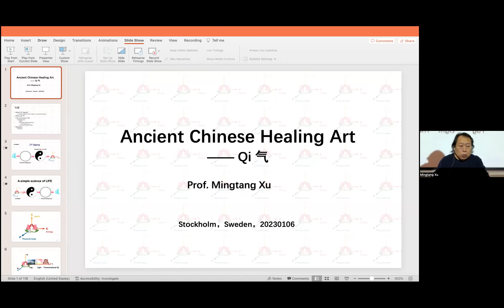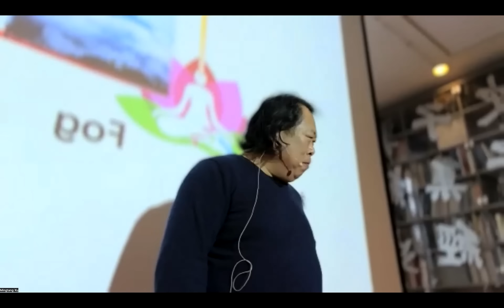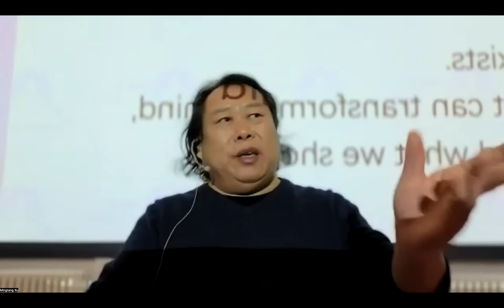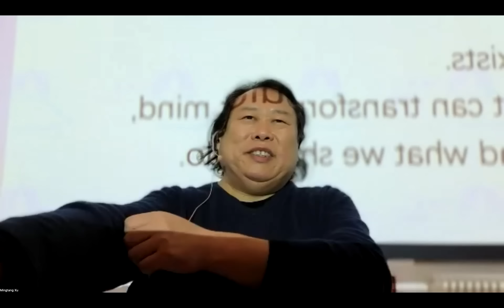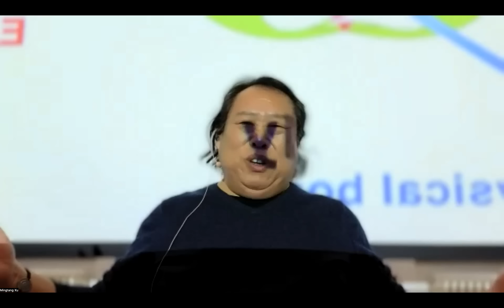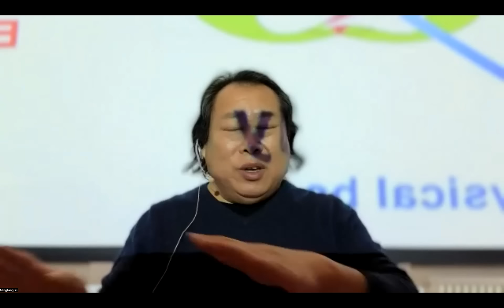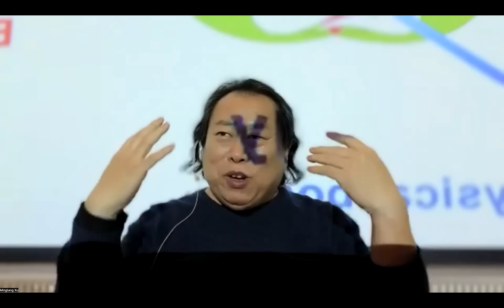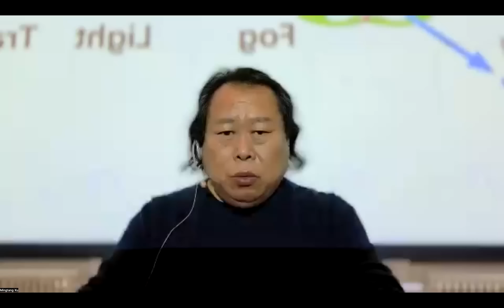ЛЕКЦИЯ ГРАНД-МАСТЕРА СЮЙ МИНТАНА СТОКГОЛЬМ, ШВЕЦИЯ (6 января 2023 года)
Впервые в Стокгольме  гранд-мастер цигун Сюй Минтан провёл лекцию и практику для всех, кто интересуется философией и практикой Чжун Юань Цигун.

⚡6 января 2023 - СТОКГОЛЬМ, ШВЕЦИЯ

🗺 ОТКРЫТАЯ ЛЕКЦИЯ (2 часа)
Приглашаем посмотреть всех, кто интересуется развитием и хочет найти ключ к познанию внутренней энергии 气, успокоить ум, обрести ясность, гармонию, счастье, всегда  быть энергичными и здоровыми.
Мастер цигун поделится своими знаниями и расскажет, как жизненная энергия Ци 气 и цигун помогают улучшить и изменить свою жизнь в  современном мире.
Во время лекции Сюй Минтан продемонстрирует  энергию Ци 气 и некоторые методы древней Китайской Образной Медицины, которые мгновенно улучшают психическое и физическое здоровье человека.
Немного теории и практика Микрокосмическая орбита - основная практика школы.